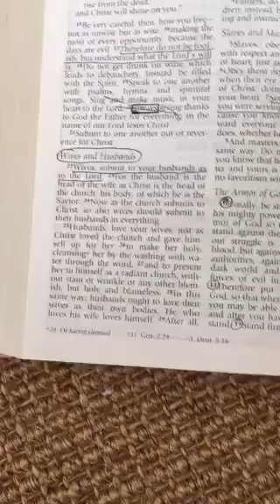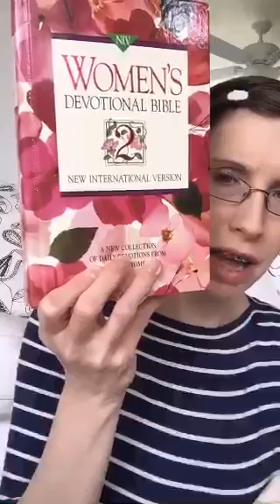Why my husband is "the boss" 🏠 Block Party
Why my husband is "the boss" in our family.
Ephesians 5:23

Women's Devotional Bible

Recorded on 03/31/2016 05:36 PM UTC by humorhomemaking
Live viewers: 400
Heart count: 6234